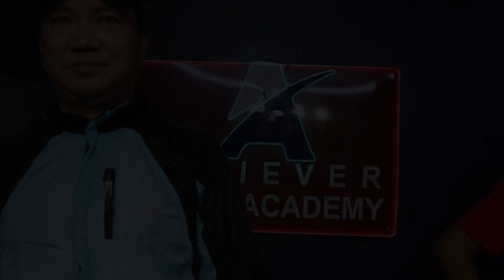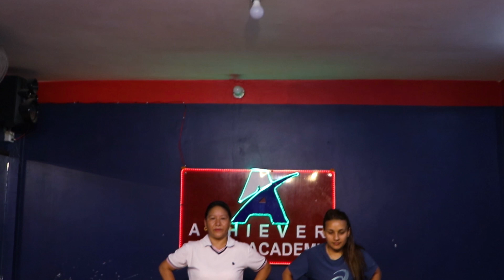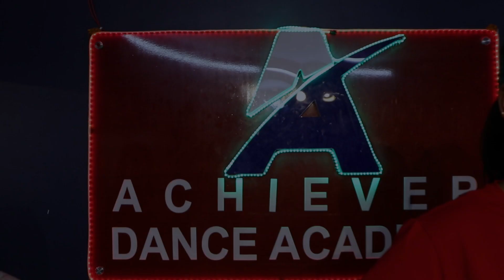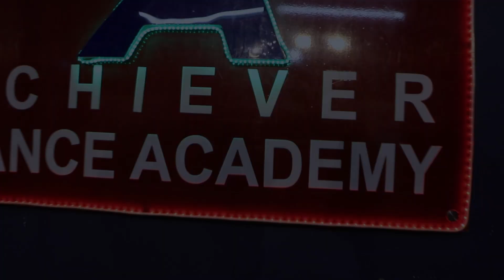Keti Ko - Uunchai | Amitabh Bachchan, Anupam Kher, Boman Irani, Danny D | Nakash A, Amit T, Irshad K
Achievers Dance and Zumba Academy

Song: Keti Ko
Singer: Nakash Aziz
Lyrics: Irshad Kamil
Backing Vocals: Rajiv Sundaresan, Suhas Sawant, Arun Kamath